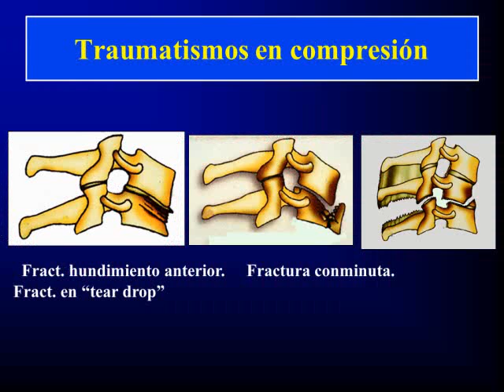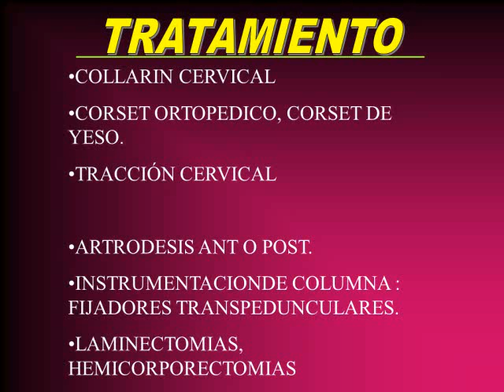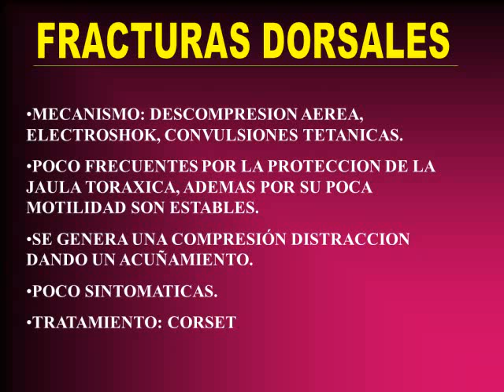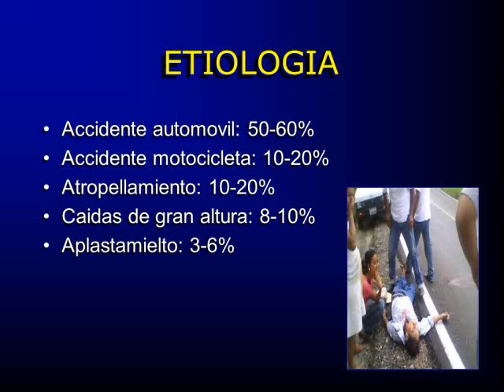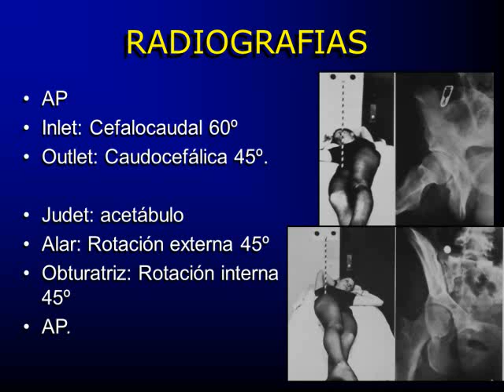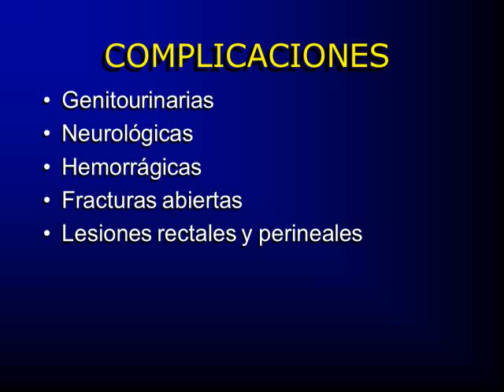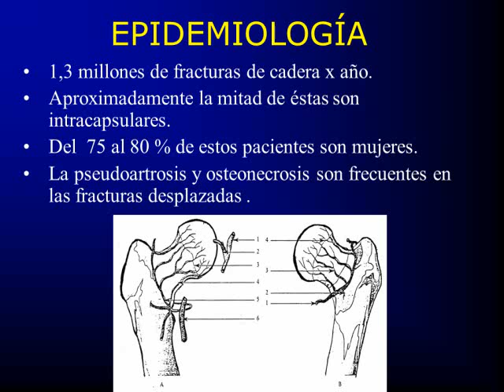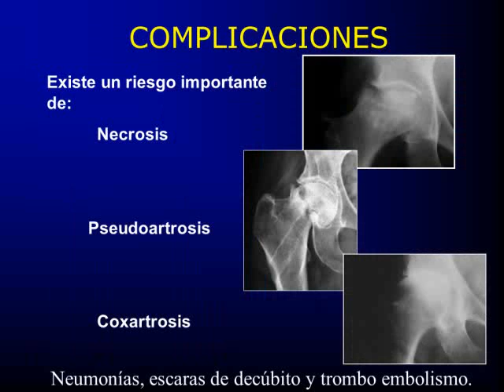Tmmed Traumatología - traumato ochoa 1 3